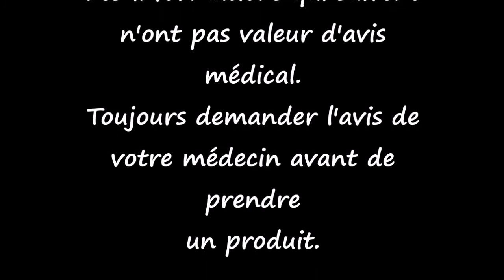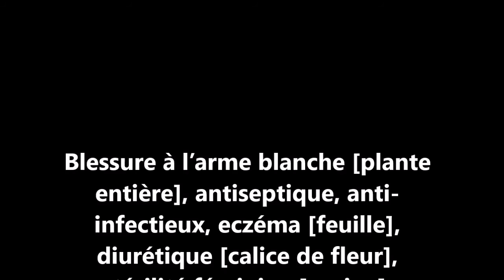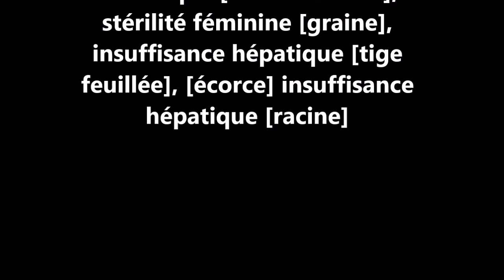ASMA Hibiscus cannabinus AS 49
Reconnaître et conserver Hibiscus cannabinus